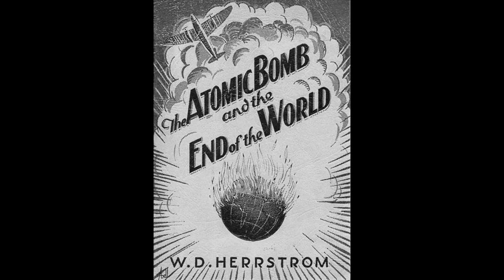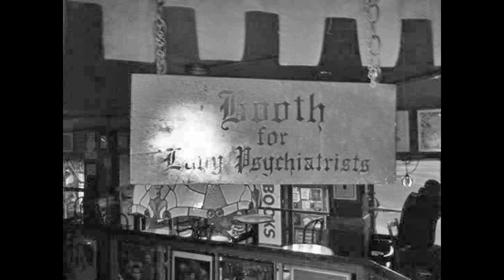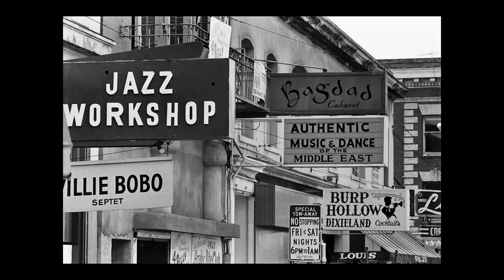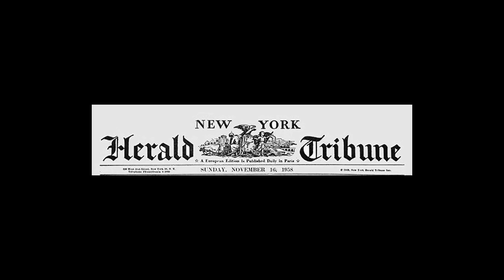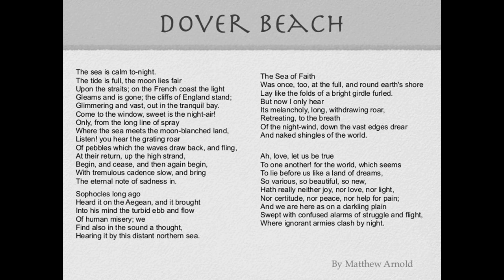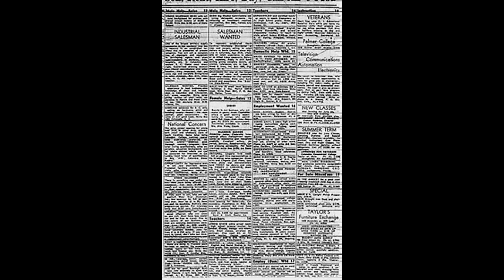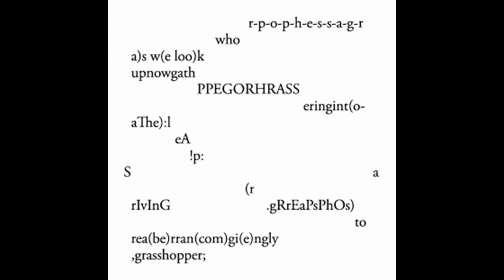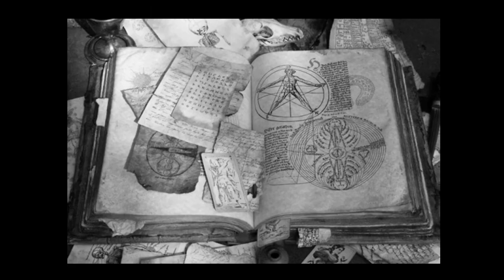The San Francisco Beat Poets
Once dismissed as cultural ephemera, the San Francisco Beat Poets now speak to a country whose entire democratic structure is threatened. America is becoming the exaggerated self-parody which the beat poets used as a rhetorical device—an enormous sick joke. Noam Chomsky, not given to hyperbole, calls the Republican Party the most dangerous organization in human history. Tory Britain, eager to become a vassal of America’s Joker-in-Chief, is racing in its footsteps. It was this sense of an ominous  and escalating deja-vu that sent me back to the beat poets and to the talk that I gave at English and Scottish art colleges half a century ago.